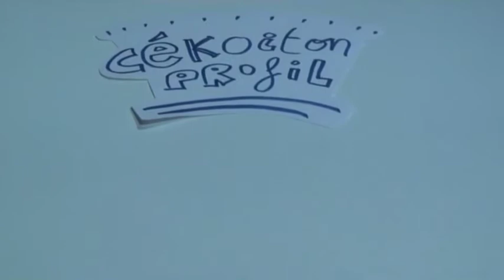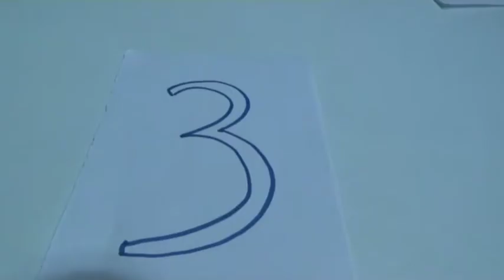Bande annonce projet hackathon Clemi